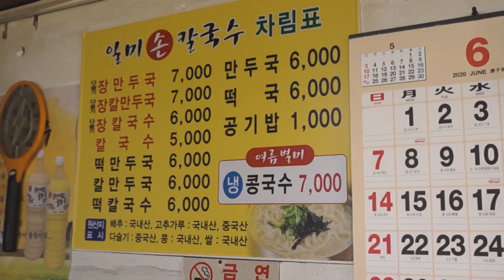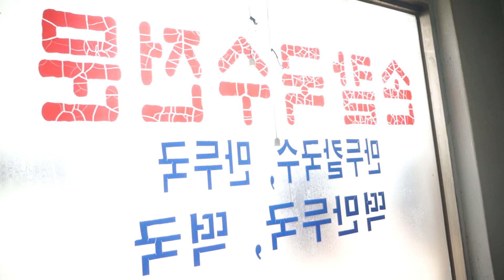원주 맛집 일미손칼국수. 얼큰한 다슬기 장칼만두국. 태장동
나레이션:
안녕하세요. 오늘 현충일 행사가 끝나고 근처에 있는 칼국수집을 찾았습니다.
작년에 이어 1년 만에 찾아온 곳은 다슬기 칼국수를 먹을 수 있는 태장동 일미손칼국수 입니다.
이곳이 오래된지 안된지 모르겠지만 건물만보면 굉장히 오래된 집 같아 보이네요.
​​오늘 시킨 것은 다슬기 장칼만두국 입니다.​
김치는 칼국수와 딱 맞는 신선하고 시원한 느낌의 김치였습니다.
왠만해서는 칼국수가 맛없는 곳은 보지 못했습니다.
이 곳의 장칼국수 맛은 된장에 다슬기를 끓인 된장 국물 맛이여서 구수한 느낌에
고추를 따로 넣지 않아도 기본으로 고추로 국물맛은 냈는지 매우 얼큰해 조금 얼얼하다고 느낄 정도의 칼칼한 맛이였습니다.
저한테 조금 맵긴 했어도 인위적이지 않고 고추로 칼칼하게 매운맛을 내서 속이 풀리는 느낌이였습니다.
어쨋든 맛있게 먹었습니다.
칼국수, 만두, 다슬기, 장국, 김치, 꽤 다양한 맛을 느낄 수 있네요
마지막에 아쉬움을 공기밥 반공기로 채웁니다.
국물이 너무 많아 남겼지만 내년에 또 올 것 같은 예감이 드네요.
이상 원주시 태장동 일미손칼국수 후기였습니다.
강원 원주시 현충로 41